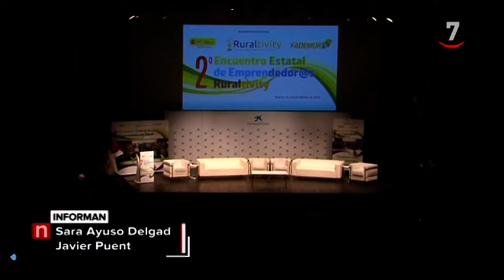La mujer rural reivindica que "la masculinización del campo es el paso previo a la despoblación"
FADEMUR celebra en Madrid unas jornadas con la secretaria general para el Reto Demográfico, donde las mujeres han defendido su papel en los pueblos